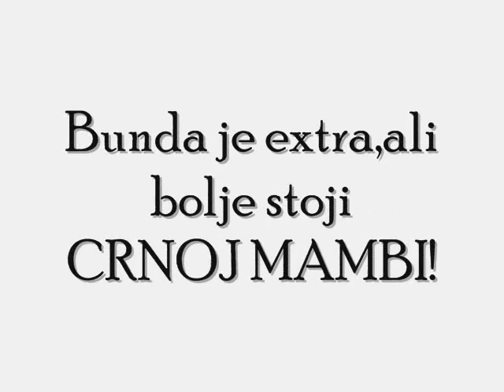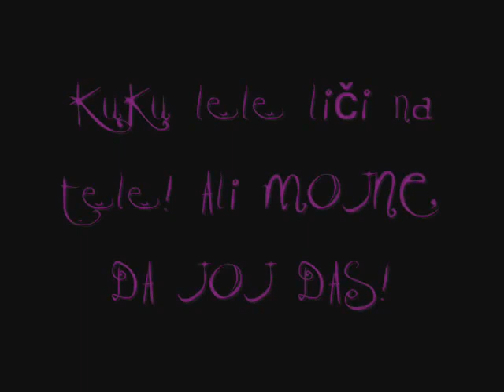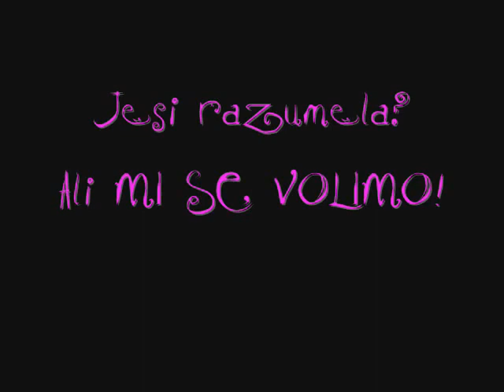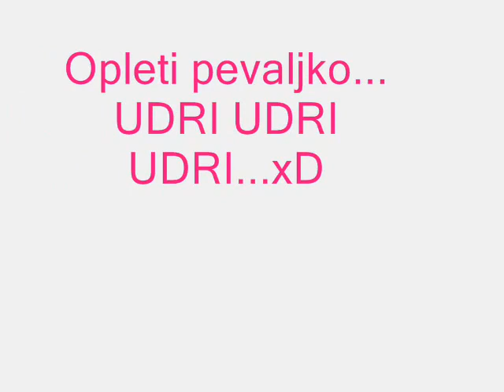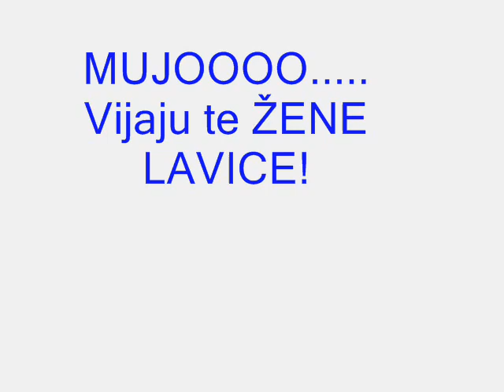Mackice i Tigrice 2 - Jos Modernije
Ovim klipom ne vredjamo nikog.